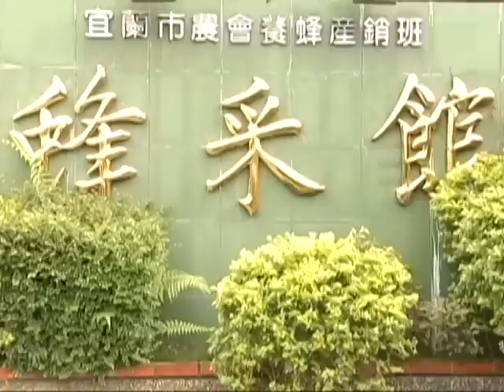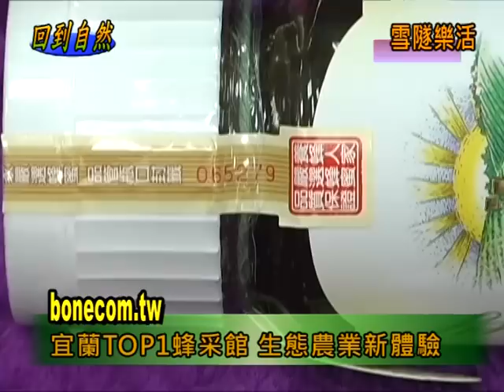雪隧新聞網宜蘭TOP1蜂采館生態農業新體驗